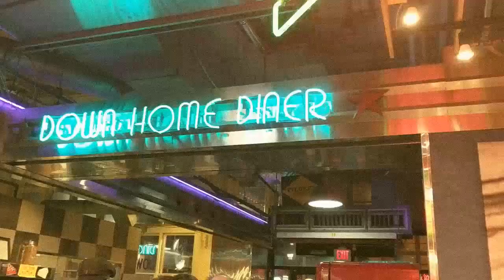The Girl (Cover) [Music Video]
Cover of the hit song by City & Color.
Single from the EP "Covers: An Introduction to West for the Winter" which will be out soon.

Video edited by Joy Ladignon

featuring:
Emma Method - viola
Mykel Green - cello